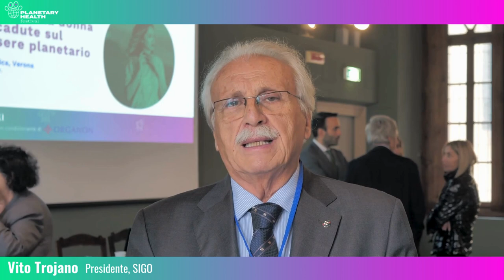Vito Trojano (SIGO): progetti di informazione e percorsi di regolamentazione di Social Freezing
Planetary Health - Salute della donna e benessere planetario
L’impatto dei cambiamenti climatici sulla salute planetaria è profondo e multifattoriale e purtroppo mette a repentaglio la salute umana e del pianeta